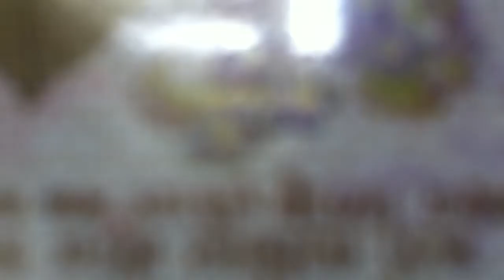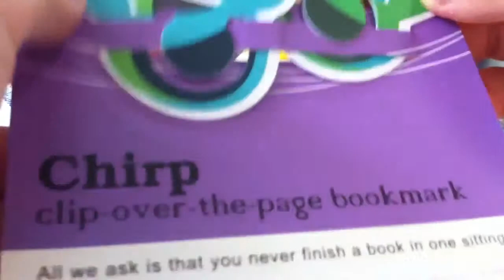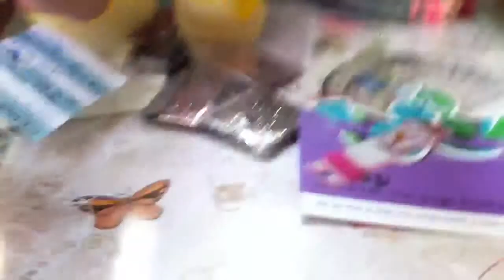Package from PerfectParisLove!!